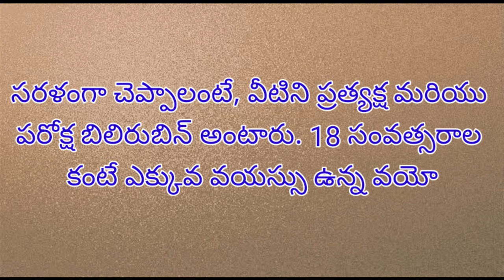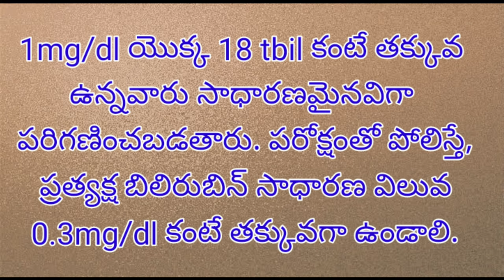What Is The Bilirubin Normal Range||Telugu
M L T(Medical Lab Technician).
Pathology.
Microbiology.
Bio chemistry.
Anatomy.
ZOVALIGE.